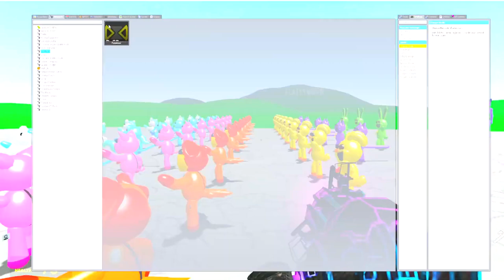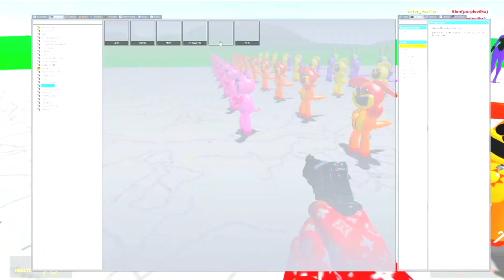EVOLUTION OF FORGOTTEN SMILING CRITTERS TIRELESS TIGER POPPY PLAYTIME CHAPTER 3 In GMod